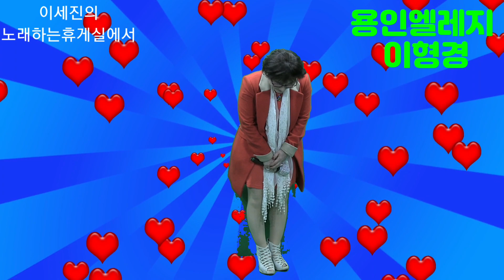이형경&용인엘레지(타이틀곡) & 이세진의 노래하는휴게실 라이브에서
가수 이형경과 노래를 많이 사랑해주시고,
구독(무료)과 좋아요(무료) 꾹 눌러주세요. 부탁드립니다.
건강하세요.

스마일영상 김광선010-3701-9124 드림